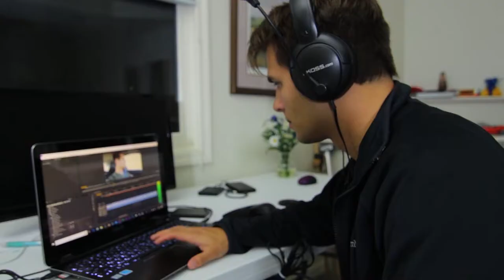Micah's ADVENTURE VLOG Episode 1-Mr. Theory!!!!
Episode one of my vlogging adventure.
My adventure, in vlogging.

I will take you all along with me through the film and advertising industries and my thoughts on them. Learn with me on my adventure.

Theory Time gets a first Debut in this episode. Talking about Lenses and equipment is also in there. This is a first go.